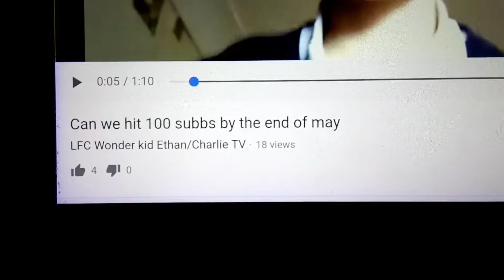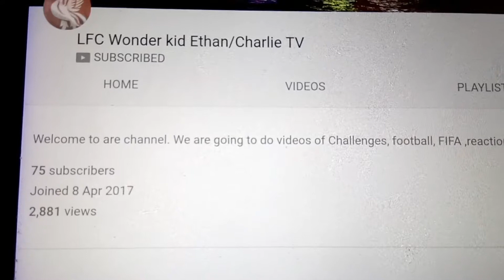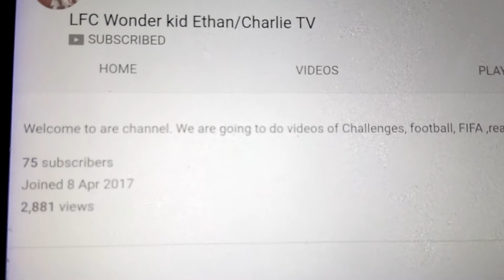Video Shout Out #2